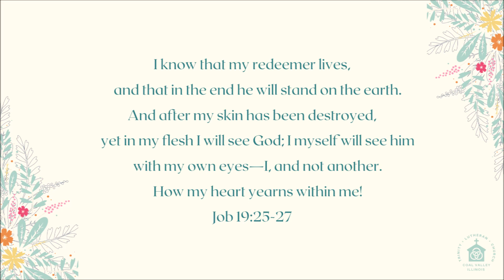April 12, 2023 | Midweek Devotion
Let us boldly and confidently proclaim with Job and all the saints, "I Know That My Redeemer Lives!"